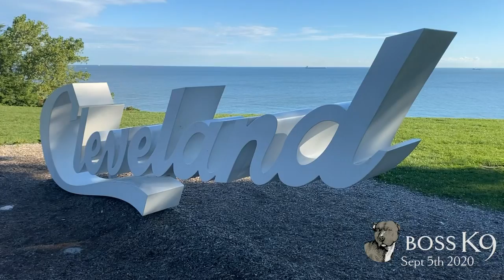Boss K9 Pack Walk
Our pack walks are exclusive to our clients. They are a great way for each of them to get exposure and real world practice. They are free and held on a monthly basis!